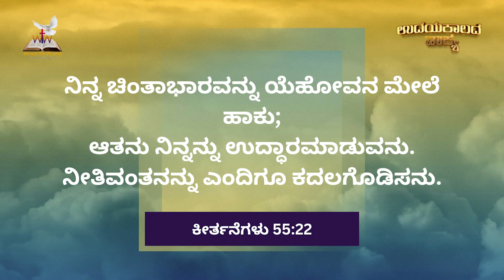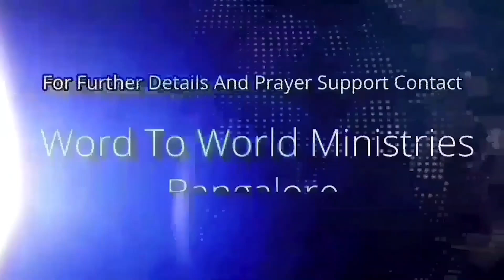ಉದಯ ಕಾಲದ ವಾಕ್ಯ || ಕೀರ್ತನೆಗಳು 55:22 | September 10 || Bro Robin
ಉದಯ ಕಾಲದ ವಾಕ್ಯ
Bro Robin
Prayer Helpline
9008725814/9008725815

prayer helpline
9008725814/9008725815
Church Location